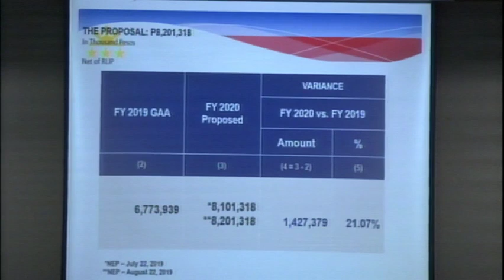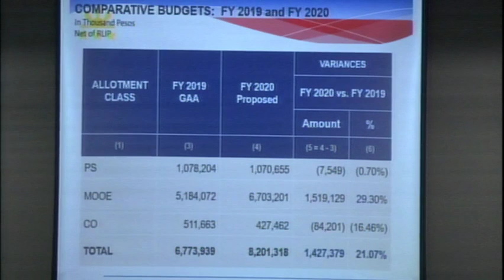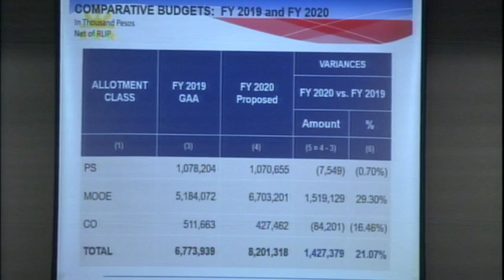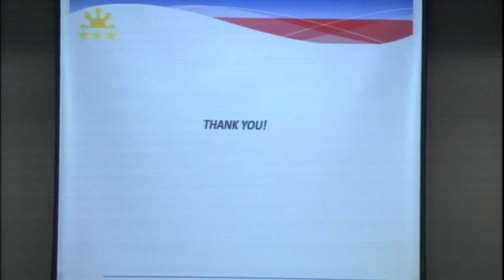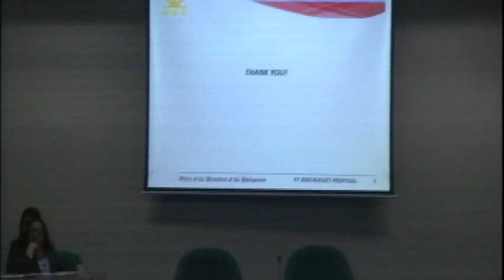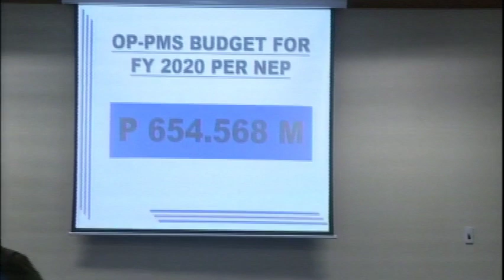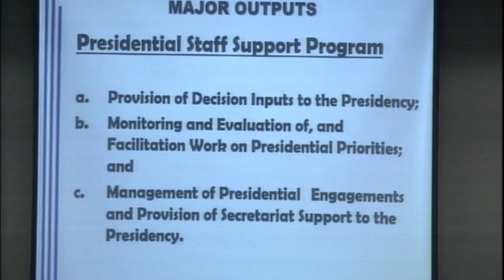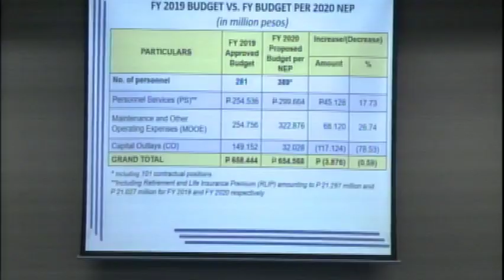Committee on Finance [Subcommittee “F”] (September 11, 2019)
Agenda: Proposed FY 2020 Budget of the following:

  Office of the President

  Presidential Management Staff